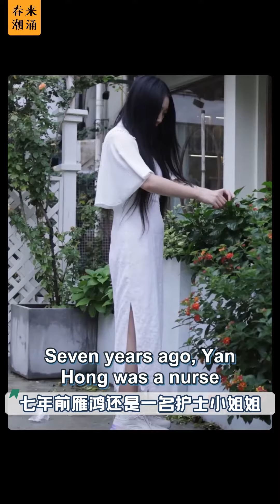Chinese girl makes exquisite headresses out of drink cans 神仙手艺！巧手中国姑娘用易拉罐做出绝美古风头饰 | Amazing Chinese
68 discarded drink cans, 3080 pieces of nutshells, and more "trashy" material... you will be amazed at what this Chinese young lady can do with them!

被粉丝称为“国风手工大神”的中国女孩雁鸿：易拉罐变苗族银饰，坚果壳做出“黄金甲”，她的作品登上米兰时装周